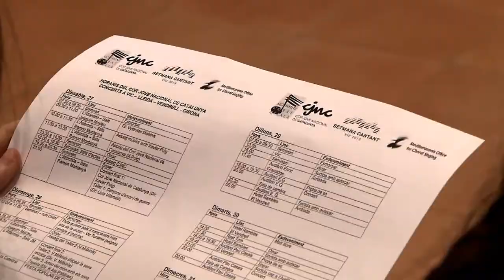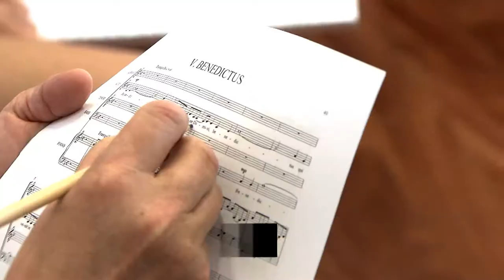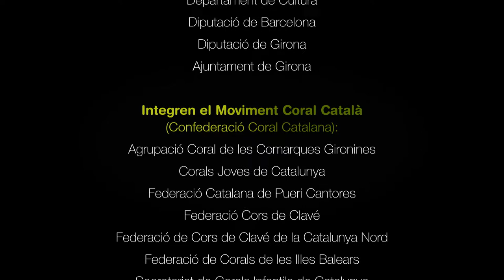La Sardana de les Monges, E. Morera, poema de A. Guimerà. Cor Jove Nacional de Catalunya 2013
COR JOVE NACIONAL DE CATALUNYA 2013

PRIMERA EDICIÓ
Del 22 al 31 de Juliol de 2013
Vic, Lleida, El Vendrell, Girona

SOPRANOS
Clàudia Cabero i Olaya
Marina Meseguer i Galan
Magalí Sesé i Lara
Júlia Vaquero i Gutiérrez
Judit Muñoz i Selles
Irina Badia i Paredes
Laia Nomen i López
Anna Campmany i Duch
Montse Seró i Casals
Marina Oliveras i Tramunt

ALTOS
Mercè Bruguera i Abelló
Irene Recolons i Fonts
Berta Lunes i Pulido
Helena Botanch i Rodeja
Maria Mauri i Fabregas
Georgina Ansaldo i Giné

TENORS
Eloi Fort i Gras
Marta Siscar-Lloréns
Joan Casas i Roma
Joan Mas i Soler
Oriol Màrmol i Ramon
Ferran Jovell i Megias
Roger Vicens i Pardal
Xavier Formaguera Solà

BAIXOS
Oriol Quintana i Sanfeliu
Oriol Mallart i Vallmajó
Xavier Casademont i Cases
Xavier Garcia i Cardona
Marcel Ortega i Martí
Pau Armengol i Torrella
Jordi Cardona i Nadal
Guillem Batllori i Pagès

DIRECTORS CONVIDATS
Vytautas Miskinis (Letonia)
Xavier Puig i Ortiz (Catalunya)

PIANISTA ACOMPANYANT
Oriol Castanyer Martí

INSTRUCTOR VOCAL
Salvador Parron i Conus

INSTRUMENTISTES CONVIDATS
Tania Mesa, violí
David Murgadas, guitarra
Aleix Tobias, percussió

TOUR MANAGER
Toni Gàlvez i Cercallè

DIRECCIÓ GENERAL
Martí Ferrer i Bosch

COORDINACIÓ
Marina Velázquez Barrera

EQUIP EXECUTIU
Maria Elvira de Bolós i Julià
Ariadna de Casacuberta i Ripoll

Agraïments a:
Setmana Cantant de Vic
Mediterranean Voices Conference
Auditori Pau Casals
Conservatori del Liceu
ESMUC
Associació Catalana de Professors de Cant
Obra Social "La Caixa"
Departament de Cultura
Ajuntament de Girona

Integren el Moviment Coral Català (Confederació Coral Catalana):
Agrupació Coral de les Comarques Gironines
Corals Joves de Catalunya
Federació Catalana de Pueri Cantores
Federació Cors de Clavé
Federació de Cors de Clavé de la Catalunya Nord
Federació de Corals de les Illes Balears
Secretariat de Corals Infantils de Catalunya